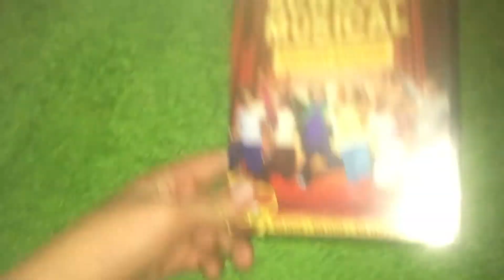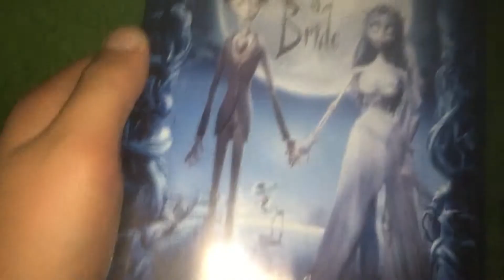My Movie Part. 2 DVD May 5/12/19